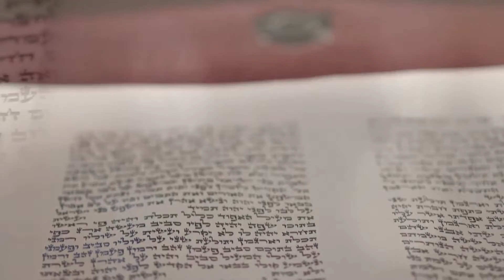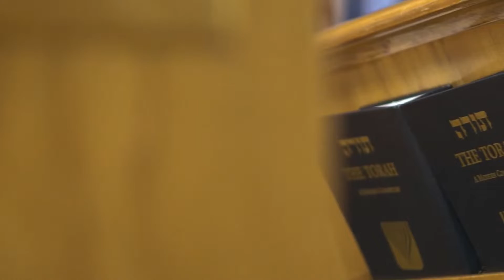Lexi Davis Bat Mitzvah | 10/08/2022